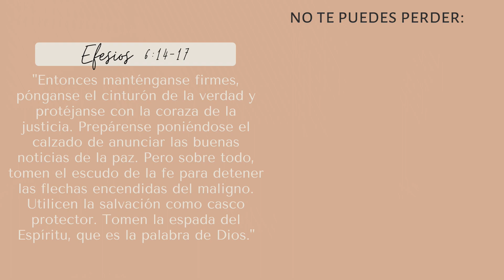La Verdad sobre Cómo es vivir en Madeira Parte 3 | Servicios de salud (costo, calidad) turismo y más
La Verdad sobre Cómo es vivir en Madeira (Parte 3) | Servicios de salud (costo y calidad) turismo y más

Bienvenidos al canal! Siempre recibimos preguntas sobre cómo es vivir en Madeira, Portugal; así que decidimos grabarles tres videos respondiendo todo lo que nos han preguntado. En esta tercera y última parte respondimos:
- Qué trabajos consiguieron cuando llegaron?
- Qué es lo que más les gusta de vivir en Madeira?
- Qué es lo que menos les gusta de vivir en Madeira?
- Sienten que es mentalmente exahustivo?
- Los turistas son fastidiosos para los locales?
- Cómo huele?
- Cómo se adaptaron a un lugar tan pequeño, por ejemplo sin metro?
- Cómo hacen para vivir sin carro?
- Cómo funcionan los servicios de salud en Madeira? Es caro enfermarse? servicio medico en portugal
Esperamos que nuestra experiencia y toda la información que les contamos en este video les sirva de mucha ayuda. Compártanlo con sus amigos y familiares interesados en emigrar o conocer más sobre Madeira 💓

NUESTRO EQUIPO
✦ Cámara Canon G7 X Mark II
✦ Disco externo

FAQ:
¿De dónde son? Nacimos en Venezuela y vivimos en Madeira (Ilha da Madeira)
¿Dónde queda Madeira? Madeira es una isla de Portugal
¿Son gemelas? Somos hermanas, pero no gemelas

cuanto cuesta vivir en portugal? Venezolanos en Portugal, Europa.